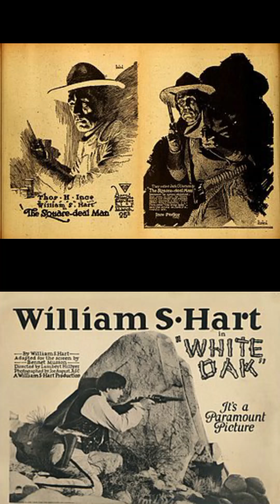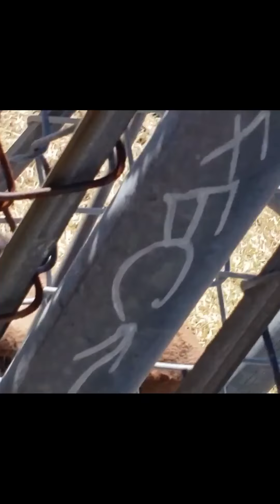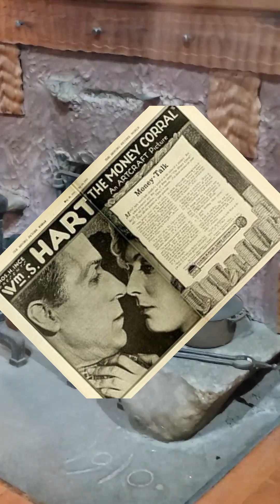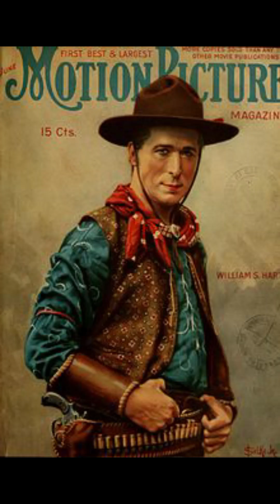House 1910 Hart Park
WM S Hart was a silent film Actor who built his Manison on a Hill in 1921 but stayed in his Ranch House built 1910 until it was completed. WM S Hart left all his money to maintain the park free to the public as a park, he wanted to give back to all the movie goers who paid to watch his movies! This is only one small piece of the park. He also has Bison he raised free to see! Great family day, just hike up to the top and enjoy